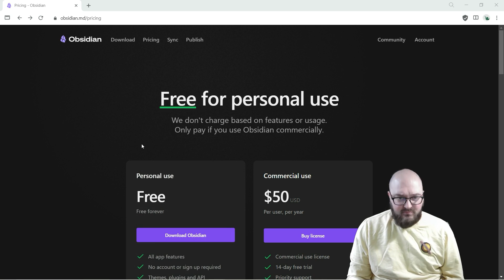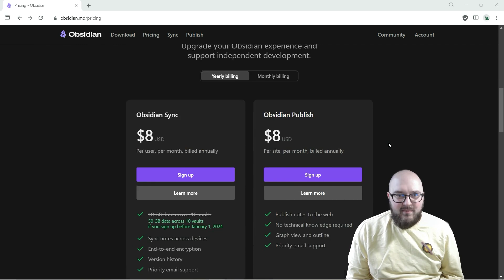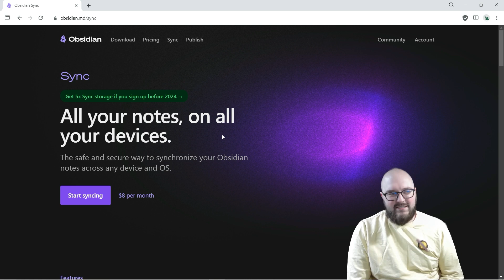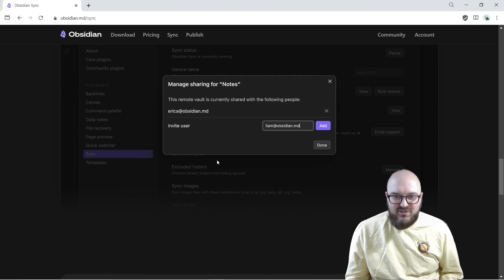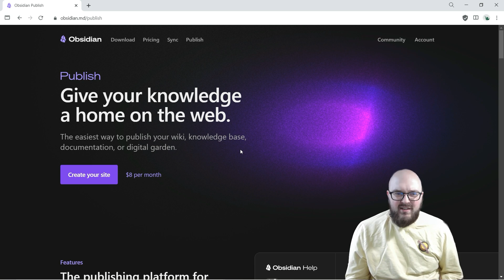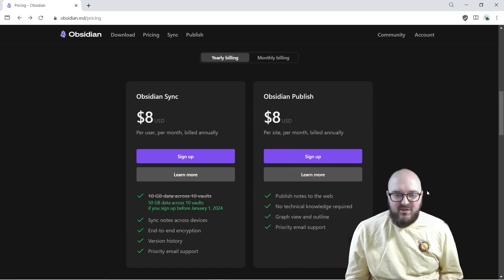005. Obsidian Sync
In this video, we discuss the Obsidian note-taking application, highlighting its free and paid options. We showcase the features of the Personal and Commercial versions of Obsidian, noting that for personal use, it is free forever.

We discuss the benefits of the sync feature, which allows notes to be accessed on all devices, emphasizing its privacy, encryption, version history, cross-platform compatibility, and offline working capabilities. We also look at the Publish feature, ideal for company-wide use, which allows notes to be published to a single online access point.

Lastly, the video encourages viewers to become VIP members by donating to Obsidian, rewarding them with early access, badges, and a VIP channel.

00:00 Introduction and Overview
00:15 Understanding Obsidian's Free and Paid Options
01:24 The Importance of Supporting Obsidian Financially
01:49 Exploring Obsidian's Sync Feature
04:01 Introduction to Obsidian's Publish Feature
04:51 Personal Experience and Recommendations
05:13 Becoming an Obsidian VIP
05:34 Conclusion and Final Thoughts